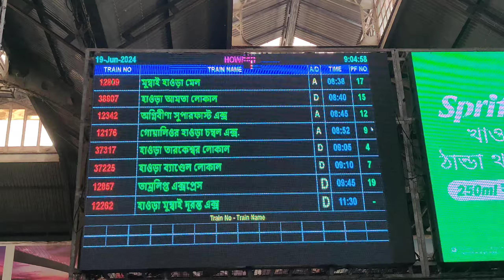Howrah To Digha Train Journey | 12857 Tamralipta Express AC Chair Car | Digha Tour 2024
Digha vlog,unmarried couple friendly room digha,Digha sea Beach Near hotel,low budget hotel Digha,train journey vlog Digha,Kolkata to Digha train vlog,Howrah to digha train journey,best sea Beach in West Bengal,vagabond Rakesh vlog,Digha,2024,HowrahToDighaTrainJourney,Digha Tour2024 , howrah to digha train fare vagabond Rakesh train video,